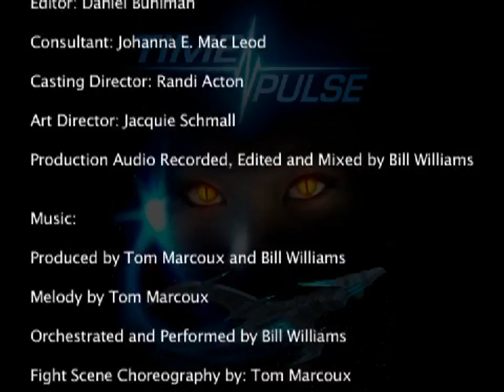Red Shirt's Revenge - TimePulse from Tom Marcoux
"Red Shirt's Revenge" - a fight scene featuring choreography by Tom Marcoux (with Tom Marcoux as "David" in the red shirt). Yes, "red shirt" may give a smile to Star Trek fans who know that security guards in red shirts often bite the dust.
"TimePulse" is a series of graphic novels, animated webisodes and eventual live action feature films by Tom Marcoux - which benefit from Tom's film fight scene choreography/film directing background.